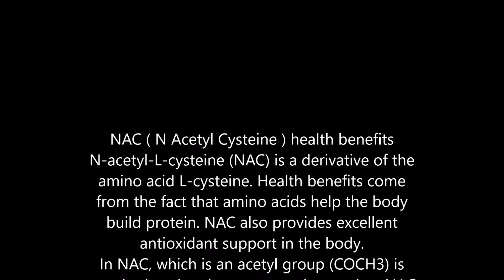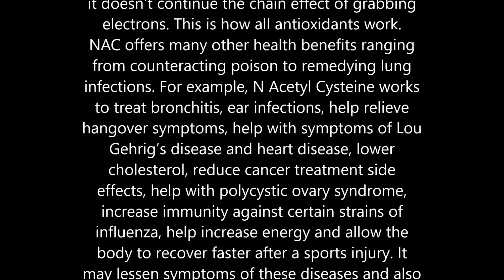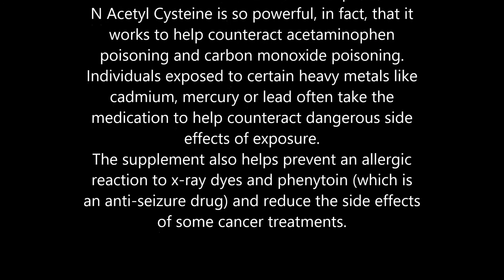NAC ( N Acetyl Cysteine ) health benefits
for more info about benefits of supplements, vitamins & herbs